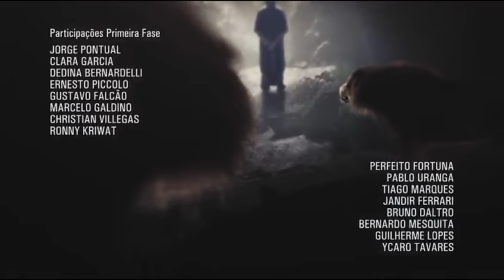Lazaro y el rico 11 parte